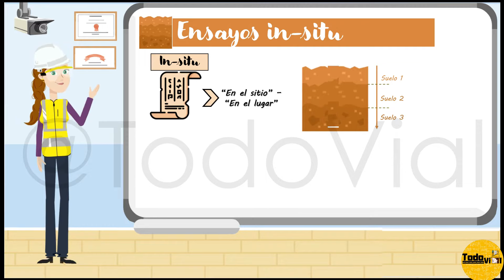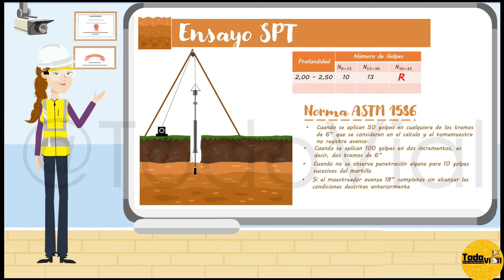Ensayo SPT ¿Qué es y cómo se realiza?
👩‍🔬 En este divertido vídeo aprenderás de forma sencilla qué es y cómo se realiza uno de los ensayos in-situ más antiguos, económicos y versátiles, el famoso Ensayo de Penetración Estándar o mejor conocido como Ensayo SPT (Standard Penetration Test).

🤓 Te explicamos cuál es el objetivo del ensayo, las partes más importantes del equipo empleado en el ensayo y las ventajas y desventajas del mismo.

🧐Para ver la segunda parte, da click en el siguiente enlace:
🎬 Ensayo SPT – Cálculo de resultados y correcciones👇

⏰ Resumen:
0:00 Introducción
0:26 Definición de Ensayos in-situ
1:25 Objetivos Ensayo SPT
2:15 Equipo de perforación y sus componentes
4:10 Tubo bipartido y sus partes
4:46 Preparación del terreno
6:20 Paso a paso ensayo
8:55 Calculo
9:23 Rechazo
10:00 Criterios para dar por finalizado el ensayo
11:10 Ventajas y desventajas

Algunas Normas 📕:
   *ASTM D4318
   *AASHTO T 206-03
   *INV E 111-13  ➡ Colombia
   *UNE-EN ISO 22476-3 ➡ España
   *IRAM 10517  ➡ Argentina